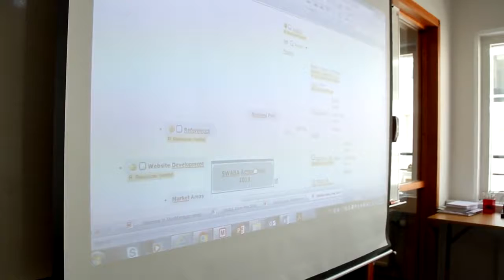Doing business in West Africa an opportunity difficult to miss